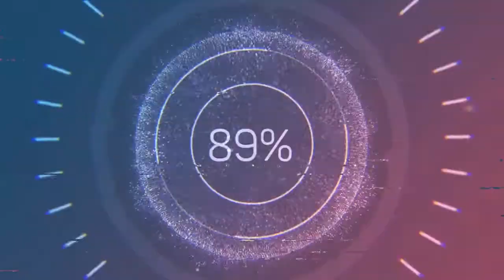Unboxing Wireless Keyboard and Mouse:Abyssinia Gamer